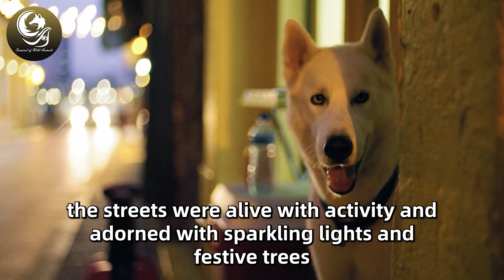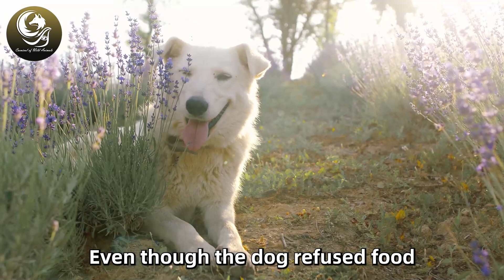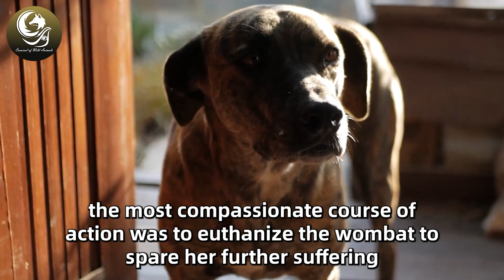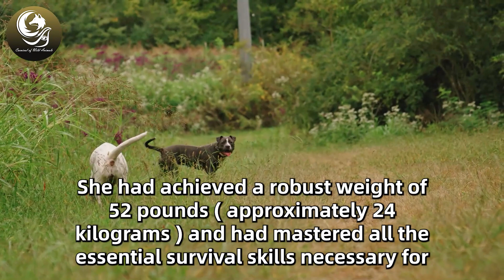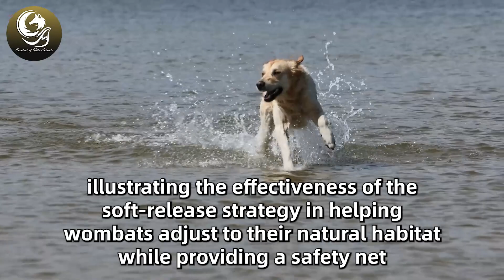This Dog Almost Died and Everyone Walked Passed It, Except for One Person...